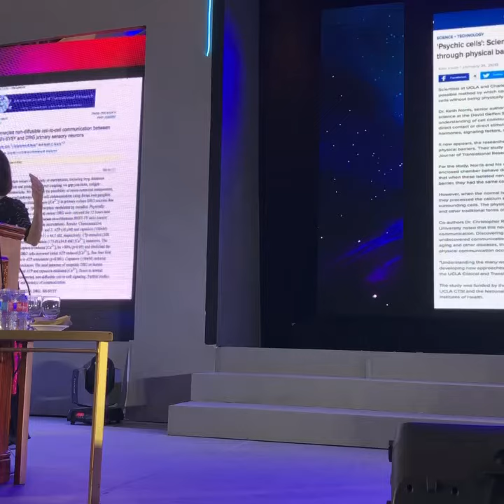Healthy Sexuality Virtual Gym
Virtual Gym: ​High Speed Effortless Fitness
You can either spend a year or two in the gym, or you can get our Speed Fitness in one month with the Virtual Gym.  Gerry Pollock’s brilliant invention from London University has given us an alternative to exercise: Painless effortless Virtual fitness involving no lactic acid & no cortisol increase during its vigorous high speed fitness overtraining.  It burns fat at both subcutaneous and deep visceral areas as an energy source to detox, build muscle, sustain fitness & wellbeing.

The Virtual Gym vigoriously contracts the body’s coordinated musculature, abdomen, buttocks, chest, legs, arms, for  8 secs, performing 144 virtual exercises, 1000 times. Professional atheletes who have spent their entire life in the gym cannot maintain8 secs contractions 1000 times.  So, a grandpa or a grandma will instantly work out more strenuously than a professional athlete burning up to 5000 calories in one treatment. The Virtual Gym detoxes & reduces cellulite without cortisol increase or lactic acid.  Twelve treatments are equivalent to a year in the gym. Six packs,flat belly, fitness in only months. The device signal consists of up to 4000 complex waveforms.  It was built after 30 years of London University lab research to be compatible with the Central Nervous System (CNS), triggering waves of motor nerve signals that travel via the CNS to reach the brain.  As part of its normal process, the brain orders the secretion of enough hormones necessary to burn fat as an energy source.  Since the Virtual Gym is effortless there is no energy expenditure, no fatigue, no oxygen depletion, hence no lactic acid & no lactic acidosis. Increased Energy, no fatty liver, no side effects.  IREVIVE and IREPAIR Skin were developed out of molecular biology & cellular regeneration research that started in London and Cambridge Universities.  The question set was: Can aging be reversed by targeting molecular mechanisms such as proteins?  Can you unboil an egg?  As it turns out you CAN unboil an egg by refolding misfolded proteins within the cell via resonance signaling.  The Nobel prize in Chemistry 2015 was given to Tomas Lindahl (UK), Paul Modrich and Aziz Sancar (USA) for having mapped at a molecular level, how cells repair damaged DNA – how you can unboil an egg by refolding proteins!  It is proven from a plethora of clinical and experimental research, including two Nobel Prizes in 1998 & 1999 in Physiology or Medicine that signal transmission produced by one cell regulates the function of other unrelated distant cells and that cells are carrying information like e-mails with specific addresses though a complex network. IREVIVE and IREPAIR Skin use ultra-low proprietary energies to send artificial intelligence blueprint signals through the skin’s keratinocyte cells.  Signals spread throughout the skin, muscle and bone structures via resonance filling in missing parts of biological signaling sequences thus reinstating their meaning to restore cellular communications. The IREPAIR series can be used to rejuvenate & thicken the skin especially the delicate tissue under the eyes, lighten pigment, treat burns, scars, acne, rosacea, eczema treat scars & stretchmarks. Severalrecent clinical studies have shown remarkable effects on hair growth.  The IREPAIR series can drive stem cell extracts into the skin without needles based on the mathematically provenfact that at certain low ebergies, the electrons control the ion gates of the cells. .IREPAIR  emitssignals in specific proprietary sequences & within
precise discrete times to map the time schedule
of biological signals. Cells are controlled by their biological clocks & in fact, the Nobel Prize in Physiology or Medicine 2017 was awarded for the discovery that molecular mechanisms control the entire body’s circadian rhythm.  The IREPAIR series have been successfully used in clinical practice for vaginal rejuvenation and neuropathic pain, including carpal tunnel and sciatica.  All devices have Life Warranty &complimentary online training.  They are madeand shipped out of the UK & have no consumables.